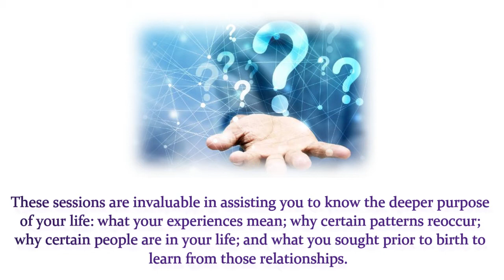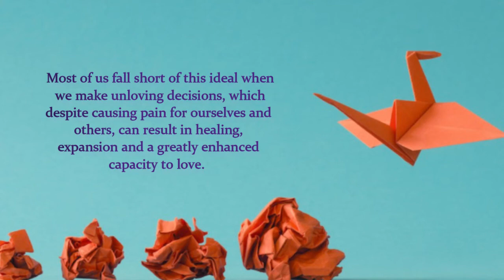PREVIEW: Rob Schwartz | Your Soul’s Love: Living the Love You Planned Before You Were Born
Rob Schwartz is a hypnotist who offers Between Lives Soul Regressions (BLSRs) to help people heal and understand their life plan. In a BLSR you can speak directly with the Council of Elders, wise, loving and highly evolved beings who can tell you what you planned for your current lifetime and why, how well you’re fulfilling your plan, and how you may better fulfill your plan.

Rob's books have been translated into 26 languages. He teaches internationally on the subject of pre-birth planning at such venues as The United Nations, Kripalu, 1440 Multiversity, and Hollyhock. or write to him directly at